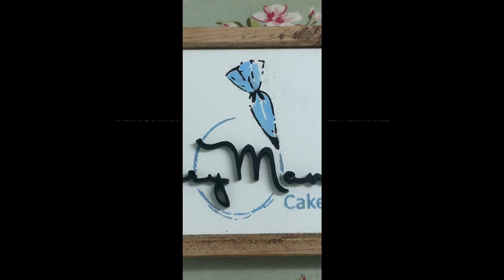Cake Painting Online Courses with Tracey Mann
A look at Cake Painting online courses with Tracey Mann